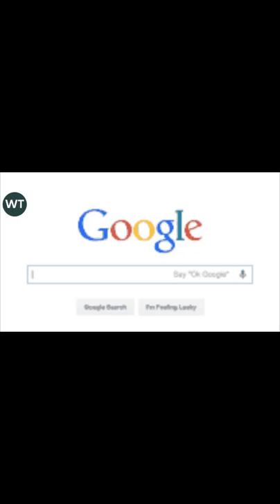Most Amazing facts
🔥Amazing facts In Telugu | weird telugu Shorts

This video is all about the top amazing facts you never know. I Will guide you in the detailed way of absolutely delightful facts you never knew. After watching this video, you will have some ideas on amazing facts you won't believe are true. This video will help you to make a guide on some amazing facts in Telugu. In this Detail video, you will learn the latest unknown facts in Telugu. I want to tell you that I care about your valuable time on interesting facts in the Telugu language. so watch the video till the end for interesting facts you probably don't know. give me big like for my hard work on facts that nobody knows

         top 10 amazing facts you never know

         very interesting and unknown facts in Telugu

         amazing facts you won't believe are true

         latest unknown facts in Telugu

         amazing real facts in Telugu

         interesting facts in the Telugu language

         some amazing facts in Telugu

         facts that nobody knows

         facts you definitely didn't know

         absolutely delightful facts you never knew

         interesting facts you probably don't know